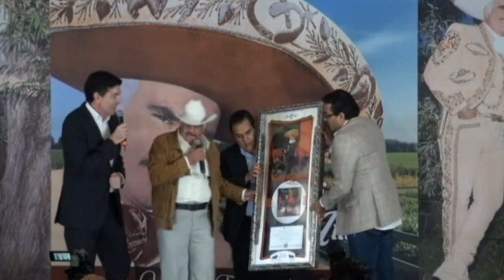Muere Vicente Fernández, el indiscutible rey de las rancheras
El legendario cantante mexicano Vicente Fernández falleció este domingo después de más de 60 años de carrera a los 81 años de edad, según confirmó su familia, una pérdida que deja huérfano al país de las rancheras.

¡Visítenos!